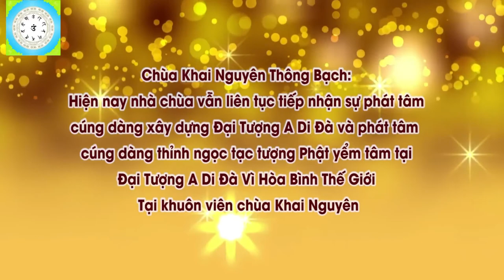Phật Tử Có Được Thờ Bác Hồ Không l Đ Đ Thích Đạo Thịnh, Pháp Âm HD